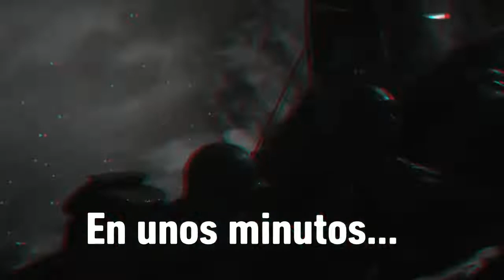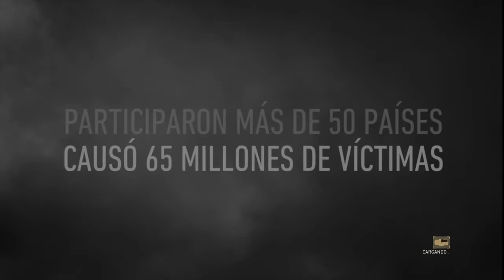EL DIA D | CALL OF DUTY WW2 CAMPAÑA PS4